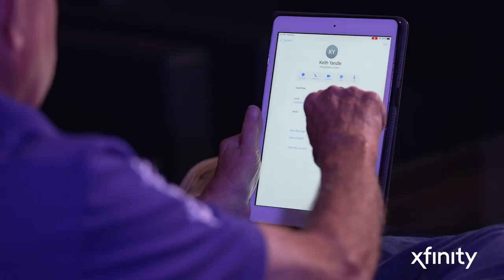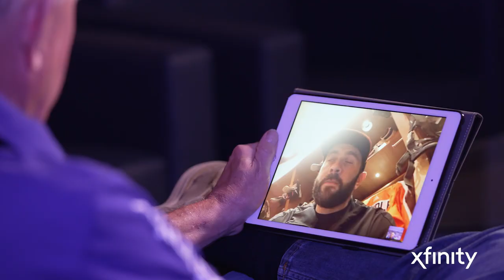Welcome to the City: Keith Yandle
Welcome to the City, Keith Yandle! With help from Xfinity, Steve Coates provided some gifts and tips to Keith as he settles into life in Philly!